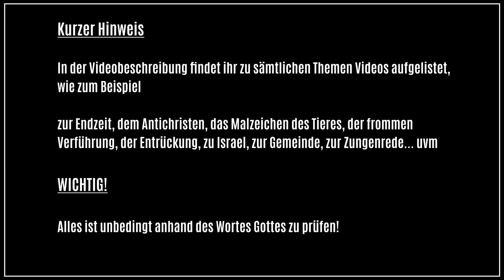Wehe euch Hirten - eine Sprachnachricht